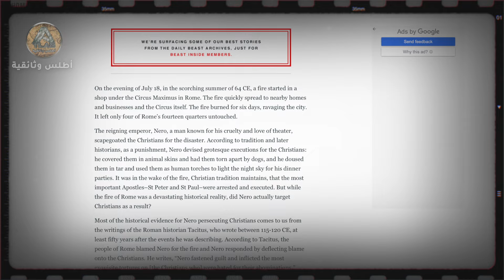نيرون وحريق روما.. حكاية أكبر أكذوبة في التاريخ | وثائقي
نيرون.. حكاية أكبر أكذوبة في التاريخ
اضطهد المسيحيين وأحرقهم ليضيئ بهم المدينة في الليل، وكأنهم مصابيح بشرية، فأصبح مضرباً للمثل في الشر وسوء استغلال السلطة وسوء الخاتمة... إنه امبراطور روما نيرون.

اليوم سنغوص في أعماق التاريخ القديم لنتعرف على آخر أباطرة روما وهو نيرون، ذلك الرجل الذي اعتلى العرش بعد مقتل كلاديوس، لتبدأ روما عصرًا مبشرًا في بدايته، مع الإصلاحات الكثيرة التي قام بها نيرون، لكن ذلك لم يدم طويلًا فقد تحول نيرون إلى طاغية يقتل كل من يعارضه ولم يسلم من ذلك حتى المقربين منه، ودارت حوله الكثير من الأقاويل والاتهامات أبرزها تسببه في حريق روما رغبة منه في إعادة بناء المدينة، تلك التهمة التي نفاها التاريخ بعد سنوات طويلة، لكن ومع اتهام المسيحيين له بالتسبب في الحريق بدأت واحدة من أبشع حملات الاضطهاد في التاريخ القديم، ومع ازدياد السخط الشعبي على نيرون حكم مجلس الشيوخ الروماني على نيرون بالإعدام، فأنهى نيرون حياته بنفسه.

والآن دعونا نستعرض معكم أبرز الموضوعات التي سنتناولها في فيلمنا الوثائقي نيرون.. حكاية أكبر أكذوبة في التاريخ
- نشأة لوسيوس دوميتيوس أهينوباروس (نيرون)
- وفاة والد نيرون وزواج أمه أجريبينا من خالها كلوديوس لوسيوس دوميتيوس
- أجريبينا تقنع زوجها بإعلان نيرون وريثًا للعرش
 - مقتل الإمبراطور كلوديوس، واعتلاء نيرون العرش
- نيرون يجري إصلاحات عديدة في روما
- نيرون يتحول إلى طاغية ويقتل أمه وزوجاته ومعلمه
- حريق روما، واتهام نيرون بالتسبب فيه
- التاريخ ينفي تهمة حريق روما عن نيرون
- المسيحيون يتهمون نيرون بالتسبب بحريق روما، و نيرون يرد باضطهادهم
- من هؤلاء الذين اضطهدهم نيرون عقب حريق روما؟ هل هم المسيحيون حقًا؟
- ازدياد السخط الشعبي على نيرون، ومجلس الشيوخ الروماني يحكم على نيرون بالإعدام
- نيرون ينهي حياته بنفسه ويموت منتحرًا

المصادر:
1) كتاب أشرار التاريخ
2) Thetimes
3) Ibelieveinsci
5) Sasapost
6) Arabicpost
7) Arageek
8) thedailybeast
   sasapost
ـــــــــــــــــــــــــــــــــــــــــــــــــــــــــــــــــــــــــــــــــــــــــــــــــــــــــــــــــــ
فريق العمل

كتابة سيناريو: فاطمة محسن
مراجعة سيناريو: A. M. Alyagori
تعليق صوتي: نورالدين تمساون
مونتاج وإخراج: محمد موسى
ـــــــــــــــــــــــــــــــــــــــــــــــــــــــــــــــــــــــــــــــــــــــــــــــــــــــــــــــــــ